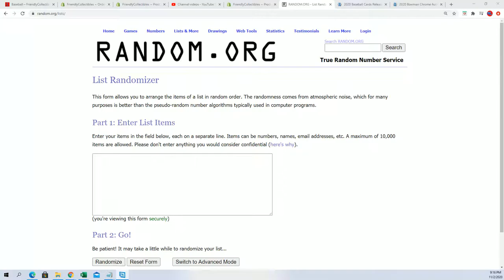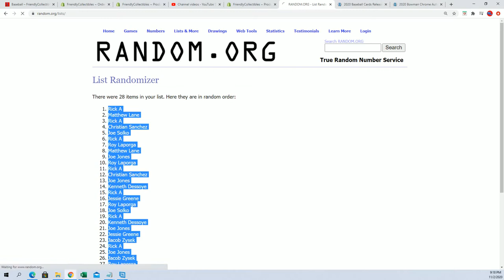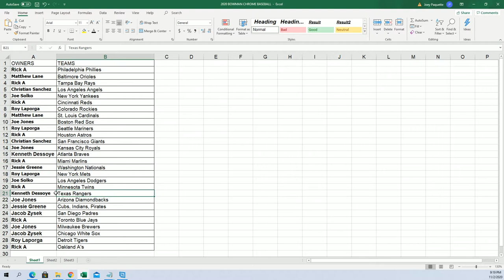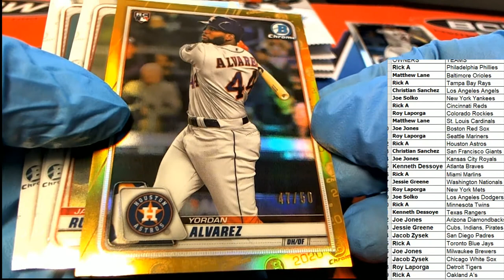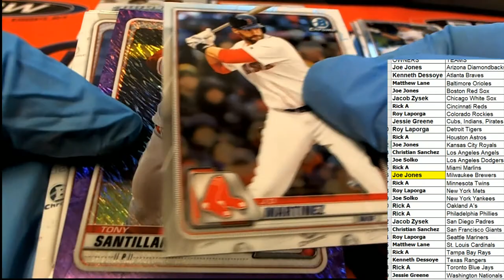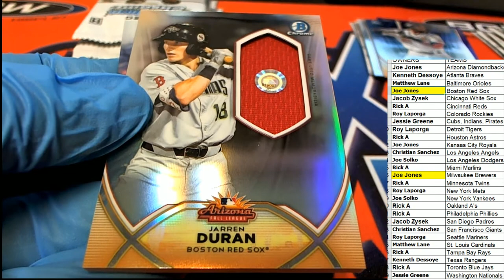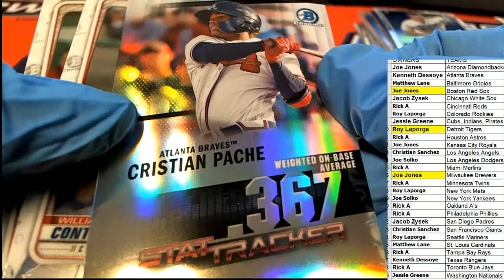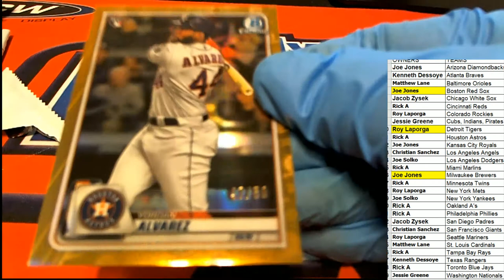2020 Bowman Chrome Baseball Hobby ID 20BOWCHRHOB147